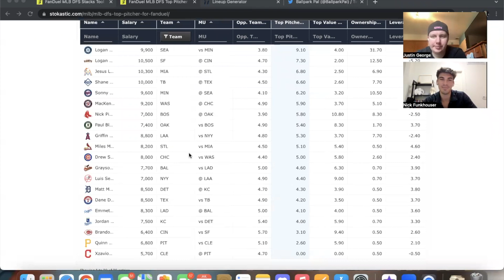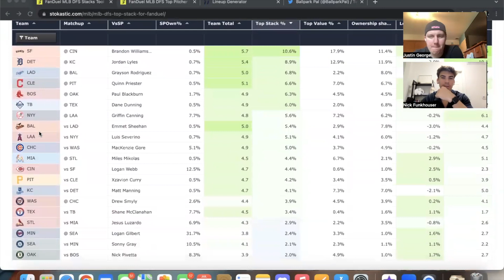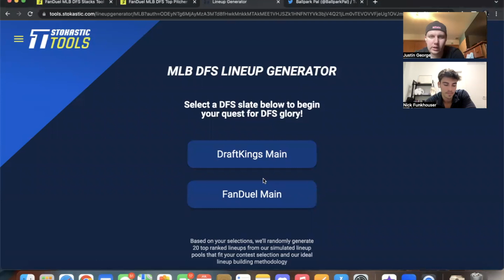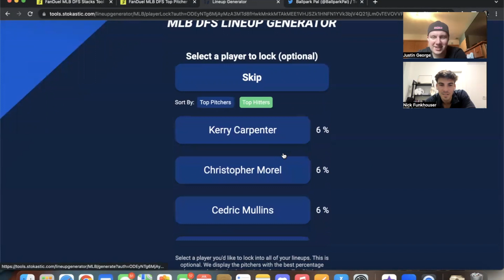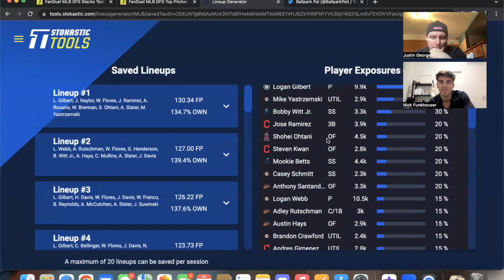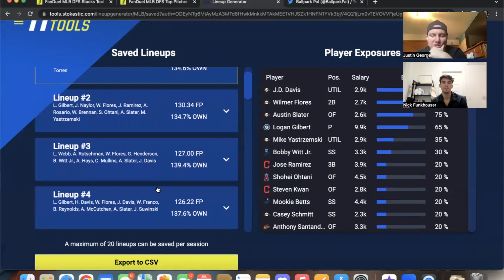7/17 MLB DFS Stacks, Pitchers and Bats for Fanduel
We recap our horrendous slate from yesterday and breakdown todays interesting MLB DFS main slate, so make sure to tune in and see what we like and what we do not like.